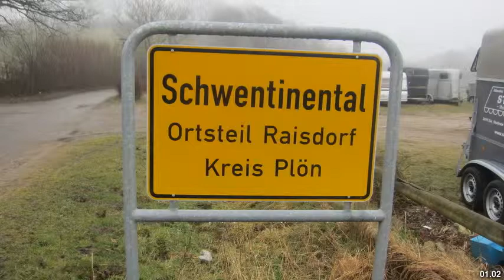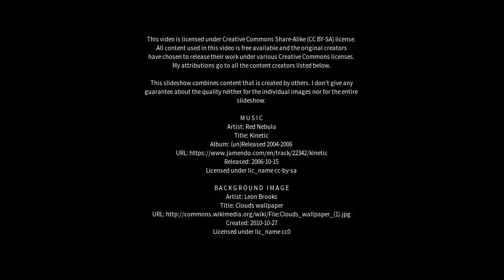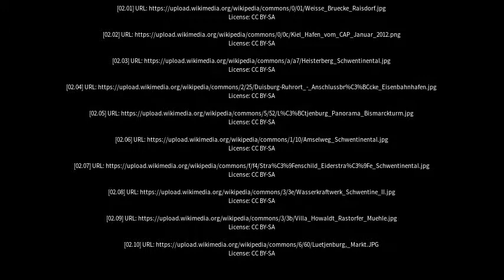Best places to visit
Best places to visit - Schwentinental (Germany) Best places to visit - Slideshows from all over the world - City trips, nature pictures, etc.